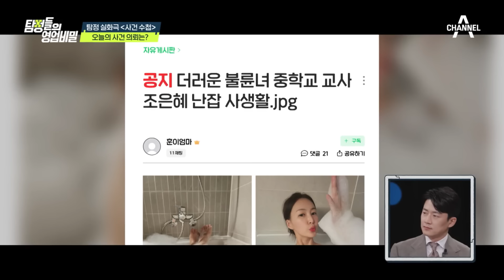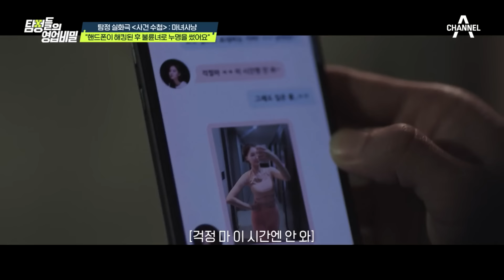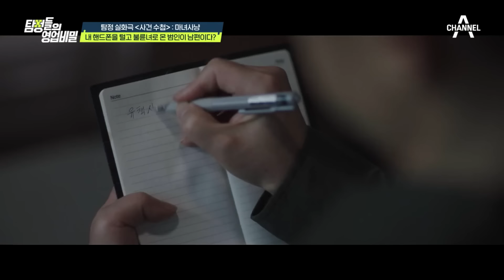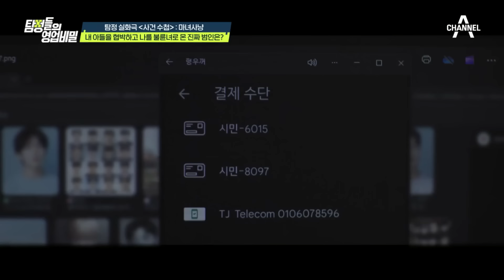[탐정들의영업비밀] 범인은 가장 가까이 있다! 나를 불륜녀로 마녀사냥한 범인은? | 탐정들의 영업비밀 7 회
00:00 사생활 해킹을 당했다..!
04:44 수상한 남편을 추적하라
09:26 아들의 휴대폰에서 내 사진이?
14:28 충격적인 범인의 정체
17:18 적반하장 범인
22:48 남편의 불륜 증거를 잡아라